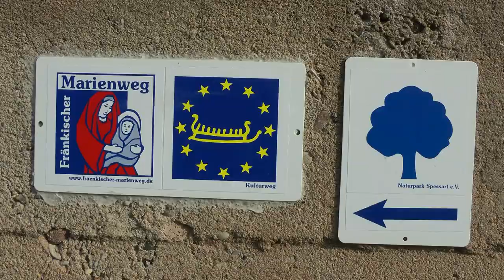MEHR-Hundehaltung & Zughunde-Sport - "Dogtrail" HUFEISEN Spessart Feb. 2015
Lauffreudige, agile, dynamische, kluge Hunde bedürfen einer angemessenen Beschäftigung. Dazu gehören auch unsere 3 AUSTRALIAN SHEPHERD - MIX (Harzer Fuchs)! Allerdings sind sie da auch bei uns an der richtigen Interesse. Bei uns bedeutet Leben immer auch BEWEGUNG und wir betreiben etliche NATURSPORT-Arten, bei denen HUNDE willkommen sind, mitmachen können. Allerdings sind wir erst in jüngster Zeit auf den Trichter mit dem DOGSCOOTING und dem Zughunde-Sport gekommen. Und nun haben wir uns die notwendige Ausrüstung dafür besorgt und sind am Üben. Denn so ganz einfach von selbst funktioniert das nicht! HUND & MENSCH müssen wissen und lernen, was sie zu tun und zu lassen haben. Hierzu siehe auch